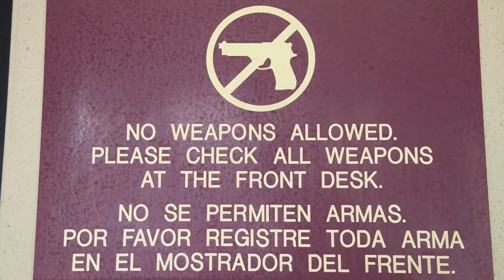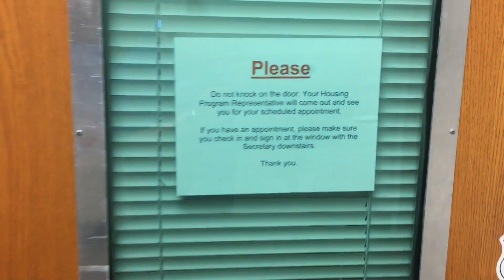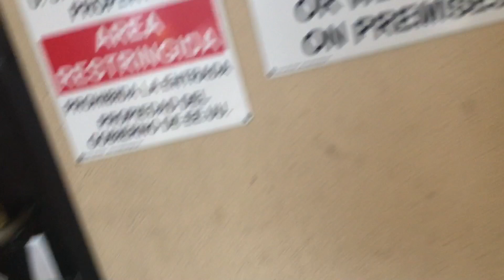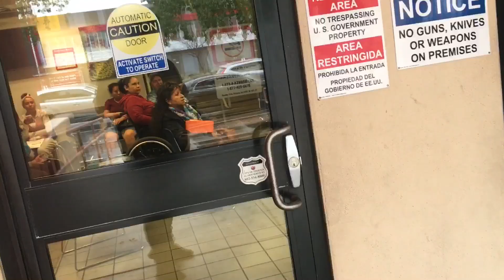Attacked at the Phoenix Housing Authority!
Sub to Guaymito-